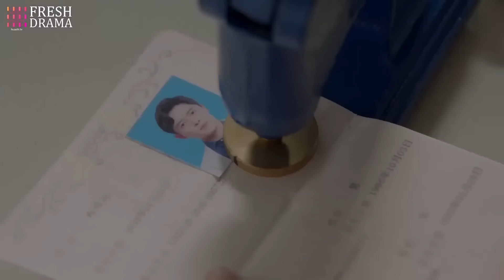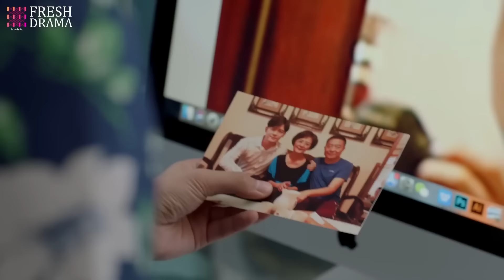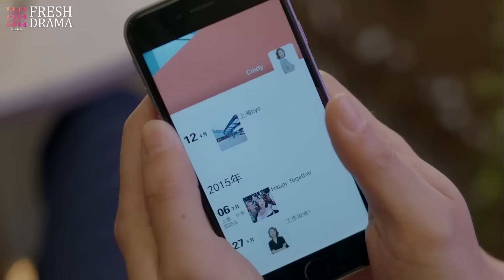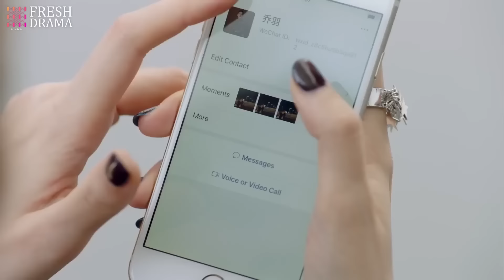[Multi Sub]《陷入我们的热恋》You are my moonlight EP38▶️傲娇学渣痴爱美女学霸❤️‍🔥穷姑娘酒吧打工邂逅帅气富二代 🔥迪丽热巴